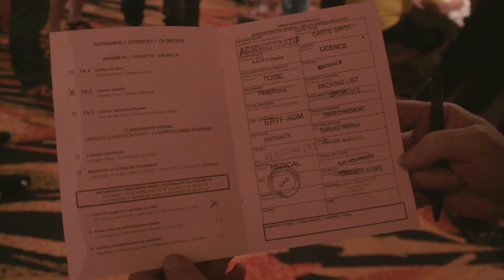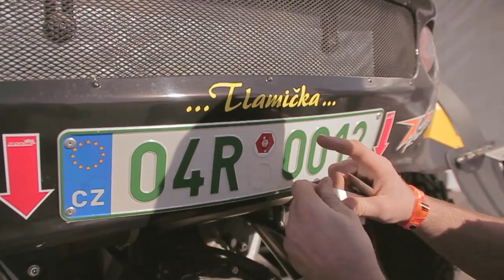Scrutineering - KM Racing - DAKAR 2014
KM Racing Media presents daily summery from Dakar 2014

KM Racing Media Vám přináší denní sestřih z Dakaru 2014. Sledujte aktuální dění každý den na TV Sport 5 ve 21:00 v pořadu "Dakarské aktuality"